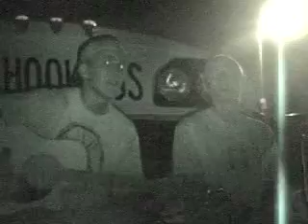BRTV Classic: ¿Who Are Those Freaks? perform live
¿Who Are Those Freaks? perform live during the summer of 2001.